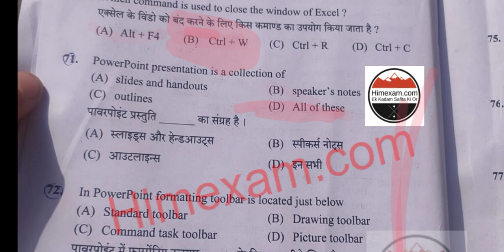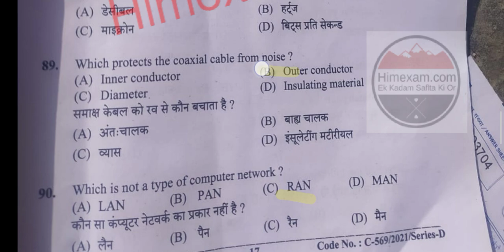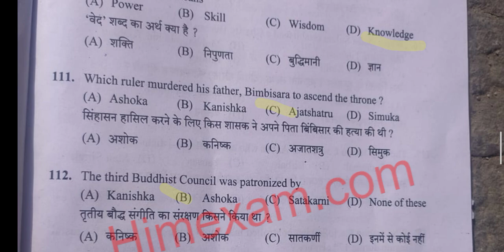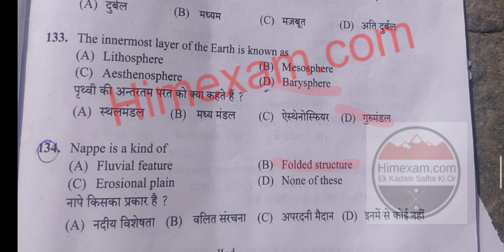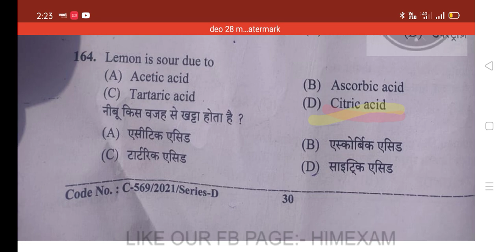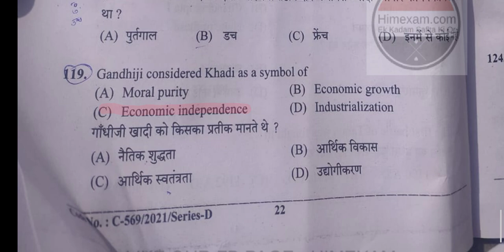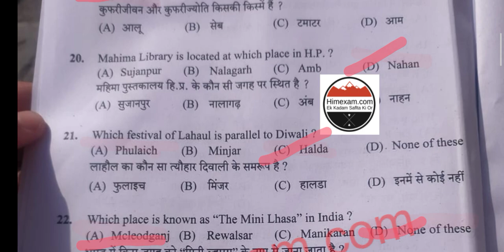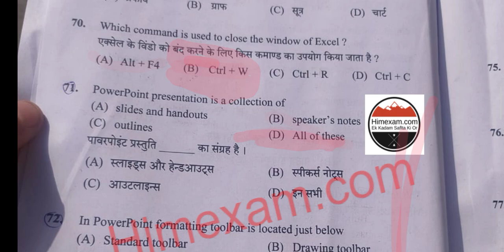Answer key of data entry operator post code 868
hpssc hamirpur
hpssb hamirpur
data entry operator answer key
JOAIT-817
cutoff of joait 817
cutoff of joait 903
Final meritJOA IT-817. cuttoff for document verification. 15 marks evaluation for joa it -817